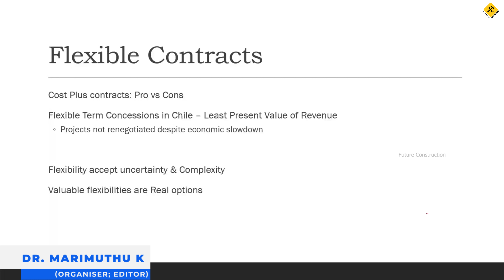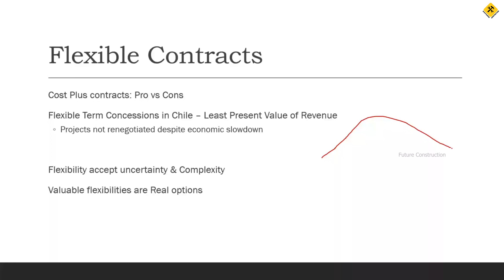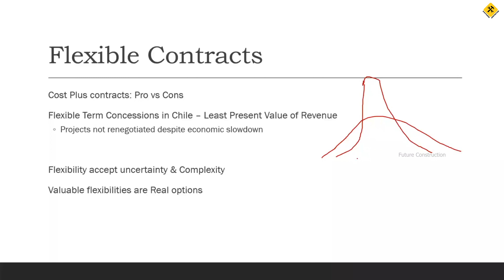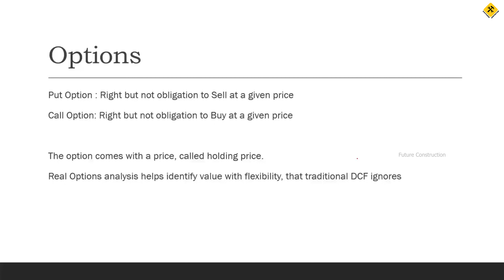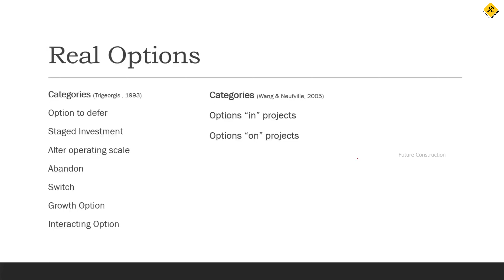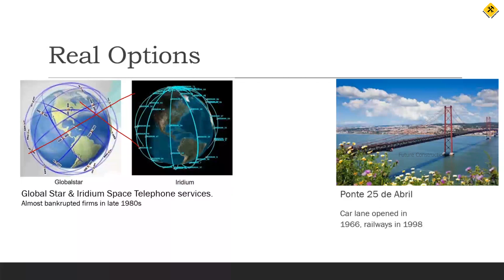S01_E05_Project Risks and Flexible Contracts || Flexible Contracts; Options; Real Options (Cases)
This part has been delivered by Mr Manu K Poulose (PhD Scholar, IIT Madras) in the faculty development programme organized at KL University.

Chapters:
00:00 - Introduction
00:19 - Flexible Contracts
05:50 - Options
09:04 - Real Options (Cases: Globalstar, Iridium, Ponte 25 de Abril)

Share your WhatsApp number here if you would like to get connected

Any video or images in this video has been used only to convey messages to the viewers. I do not intend to infringe the copyright of anyone.
This video only for educational/ entertainment purpose and this channel does not promote or encourage any illegal activities, all contents provided by this channel.